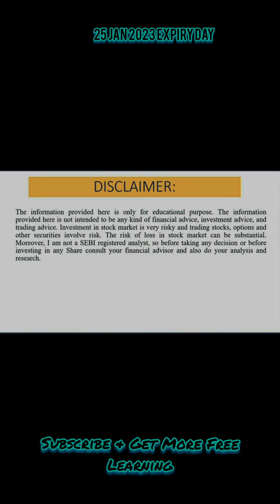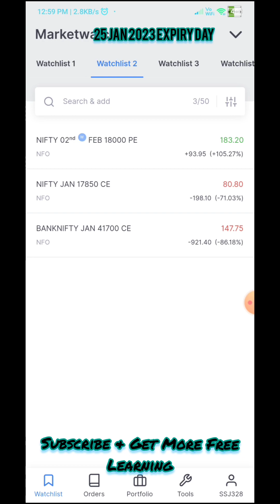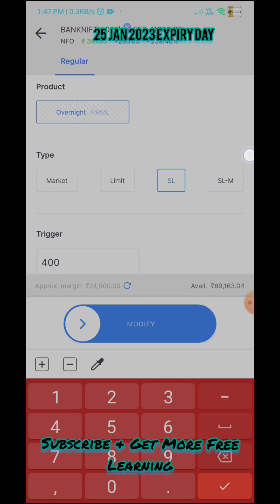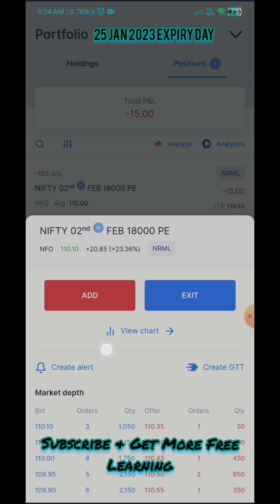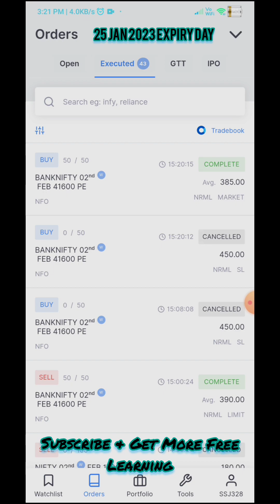Expiry Zick Zack Profits 💸| Jockpot Trade|@tradewithfaheem| Tamil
Expire Zick Zack Profits 💸| Jockpot Trade|‎@tradewithfaheem | Tamil

Please Note :This Channel is Related how to Learn and trade an Indian Stock Market in Bank Nifty , Nifty 50 and Fin Nifty Option Trading both selling and buying in Tamil.

 I'm not a SEBI Registered.

Trade with Faheem (Stock Market Hindi Channel)

nifty prediction
nifty tomorrowbank nifty tomorrow predictionbank nifty
prediction for tomorrowbank nifty tomorrow analysisnifty
prediction tamilbanknifty tomorrownifty analysis Tamilbanknifty
prediction tamiltamil nifty analysisbanknifty analysis tamiltamil
banknifty analysisniftynifty prediction Tamilkotak bank share
analysiskotak share analysis tamilbanknifty prediction in
tamiltomorrow market predictionshare market Tamiltomorrow
market analysistamil sharenifty analysis in tamil nifty tomorrow
analysis tamilnifty analysis tomorrow tamiltamil nifty analysis
nifty tamilnifty tomorrow tamilbanknifty tamil

easiest option selling strategy, simple option selling, simply sell,
options trading strategy, simplest options trading

marketfeed conceptual trading
stock market analysis.
stockmarket,nifty,banknifty,sharemarket, mutualfunds,candlestick
pattern,trading,swingtrading, investing,tradingvideo,optionstrateg
y,optionbuying,optionselling,f&o,movingaverage,tradingmotivati
on,technicalanalysis,fundamentalanalysis,business, longterminve
sting,scalping,nse, shares,dalalstreet,openinterest,optionanalysis
,calloption,putoption,premium,optionchain,opstra,stocktrading,iro
nflyironcondor,calendarspread,hedging, theta,delta,gamma,vega,v
olatility,Indiavix,stockmarketanalysis,cryptocurrency,tomorrowma
rketprediction, marketanalysis,optionsttrategybacktest,niftybackt
est,bankniftybacktest,